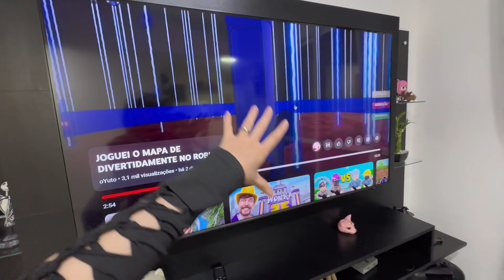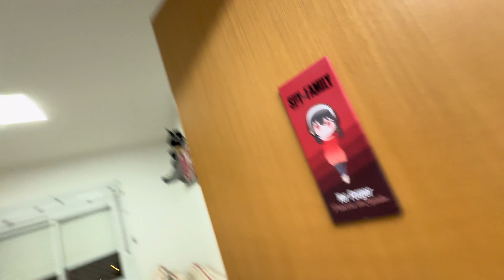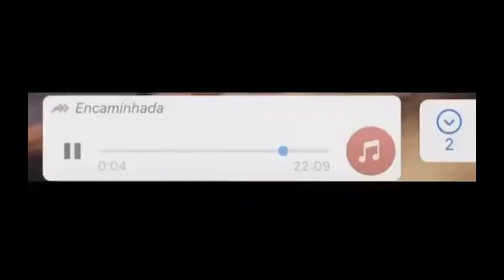TOUR COMPLETO PELO NOSSO APARTAMENTO!!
* Meu Instagram: @agnesmelo_oficial

 / agnesmelo_oficial

 / aikomiyuki_

* Instagram do Fadi: @fadi.queiroz

 / fadi.queiroz